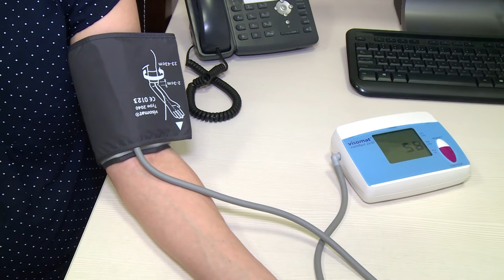Gaidām kopā: pirmā vizīte pie ginekologa un kas notiek katrā no grūtniecības trimestriem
Īpaši rūpējoties par māmiņām, kopā ar "Mothercare" esam izveidojuši jaunu, vērtīgu video projektu "Gaidām kopā" - noderīgus padomus un ārstu ieteikumus topošajām mammām, kurus atklāsim kopā ar divām burvīgām dāmām: Ivetu un Agnesi.

Pirmajā "Gaidām kopā" sižetā kopā ar "Veselības centrs 4" grupas uzņēmuma "Capital Clinic Riga" ginekoloģi Ievu Briedīti izzināsim, kad pēc divu strīpiņu ieraudzīšanas uz grūtniecības testa vajadzētu ieplānot pirmo vizīti pie ginekologa, kā arī to, kas nozīmīgs notiek katrā no grūtniecības trimestriem.